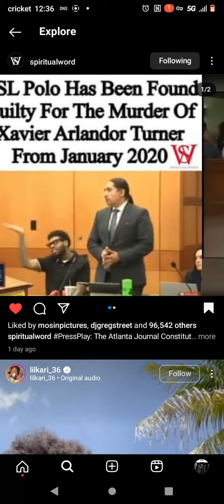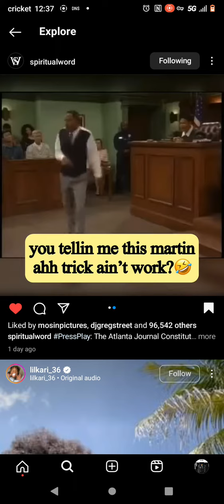YSLPolo martinlawrence YSL youngthug